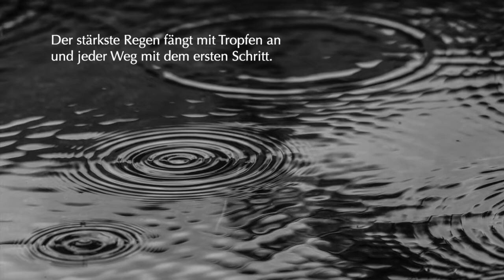Der stärkste Regen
Der stärkste Regen, 1993

Aus dieser Produktion ist diese Aufnahme. Noten gibt es beim Verlag.